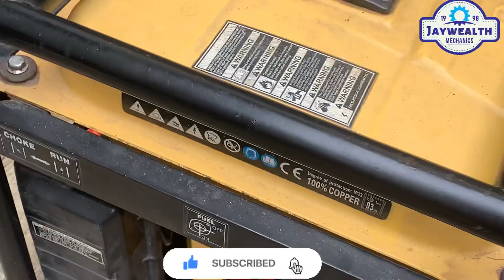How to reduce gas consumption of your generator that use gas dual carburetor.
How to reduce the gas consumption of your generator. Watch and learn how to reduce the consumption of gas for generator.